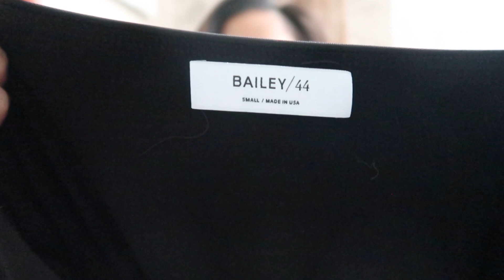Bread and Butter Brands Thrift Haul to Resell on Poshmark and Ebay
Last Thrift Haul of 2021 | Bread and Butter Brands to Resell on Poshmark and Ebay

2. Like this video.

Head over to instagram and follow me there @perdiemthrifts if you aren't already, because I'll probably be sharing any updates about the giveaway there!

Good luck to you all! Also, this giveaway is NOT sponsored.

-Get $10 off with code PERDIEM